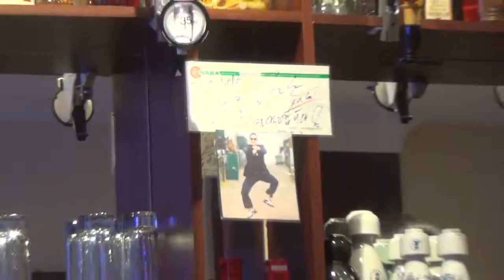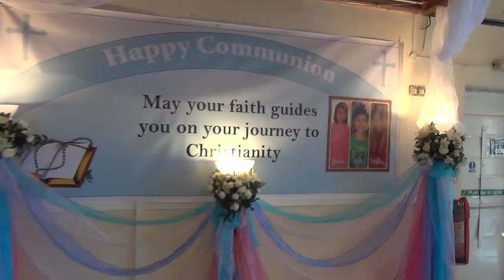Trisha's first communion